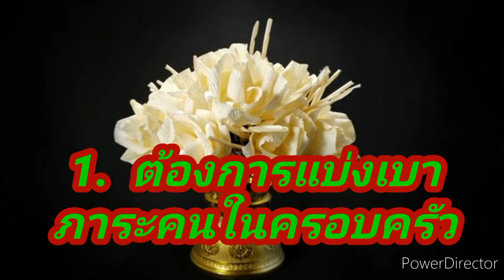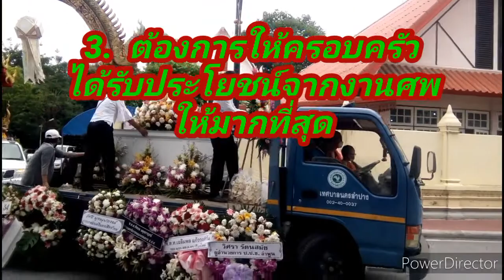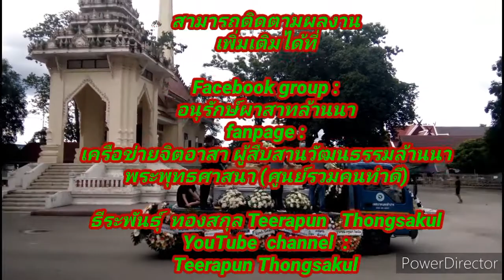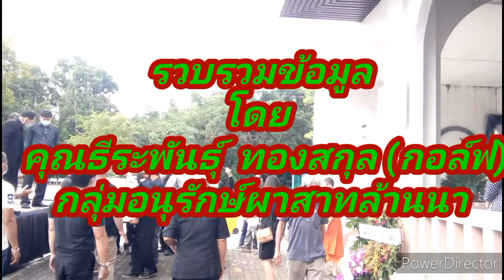สงสการ# เหตุผลสำคัญ 5 ประการ การจัดเตรียมงานศพไว้ล่วงหน้า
ร่วมสรรค์สร้างคุณงามความดีเพื่อสังคม  ภายใต้  เราทำความดีด้วยหัวใจเหตุผลสำคัญ  5  ประการการจัดเตรียมงานศพล่วงหน้า  มีดังนี้
1.  ต้องการเเบ่งเบาภาระคนในครอบครัว
2.  ต้องการรับผิดชอบaค่าใช้จ่ายสำหรับงานศพคุณเอง
 3.  ต้องการให้คนในครอบครัวได้ประโยชน์จากงานศพให้ได้มากที่สุด  เพื่อให้เกิดขึ้นอย่างมีความหมาย
4.  ต้องการให้ความปราถนาสุดท้ายเป็นไปตามที่ตั้งใจไว้

5.  ต้องการพึ่งพาตนเอง  ไม่รบกวนคนในครอบครัว  หรือแม้รกะทั่งคุณอยู่ตัวคนเดียว